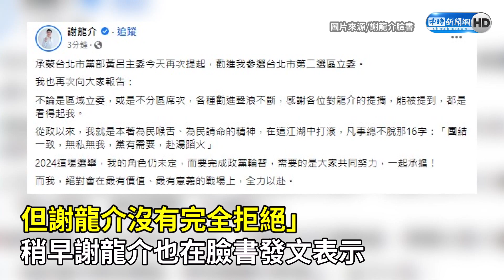傳謝龍介扮奇兵北上選立委 朱立倫驚訝「第一次聽過」：台南大戰他很強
【相關新聞】